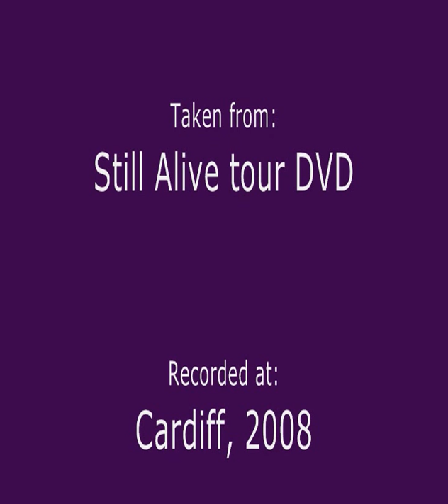Thank You French and Saunders!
High quality version of Thank You For The Music, sung and performed by Dawn French and Jennifer Saunders on their farewell tour 'Still Alive' in Cardiff 2008.

We cocking love them. Enjoy!